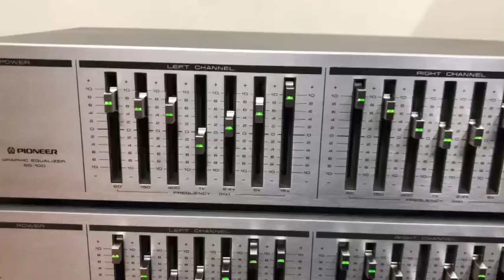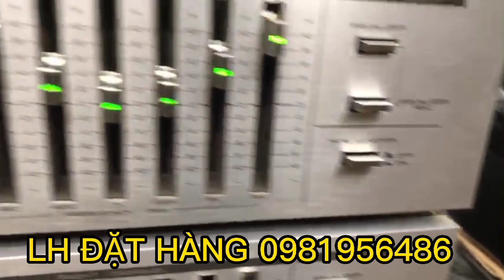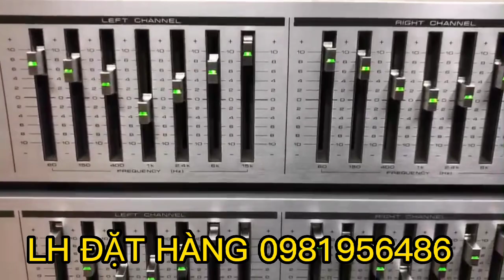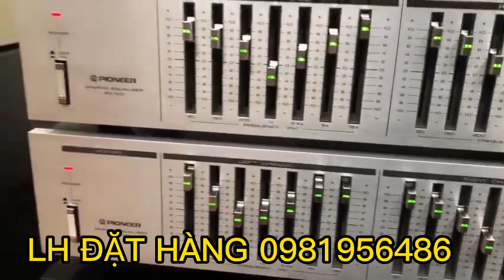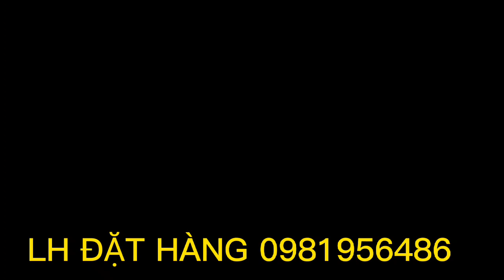PIONEER SG-100 ĐẸP XUẤT SẮC .GIÁ XEM TRONG VIDEO.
hàng bãi nhật đẹp keng
máy chạy điện 100v
kích thước ngang 42cm
chất âm hay
dễ ghép amply
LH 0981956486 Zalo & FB